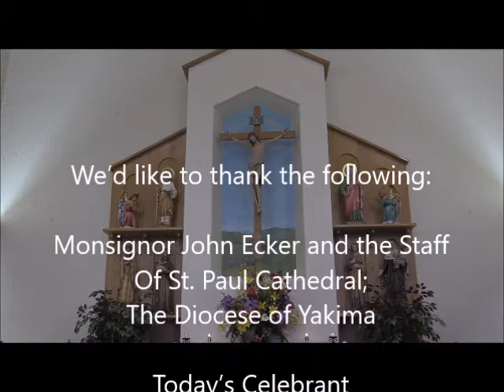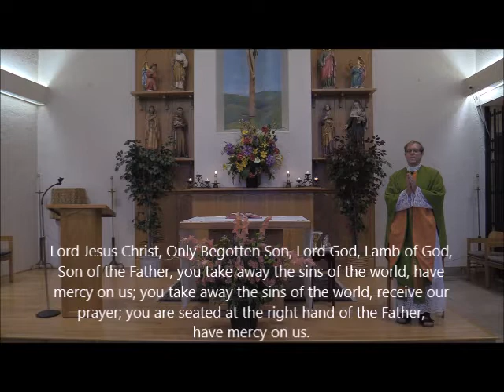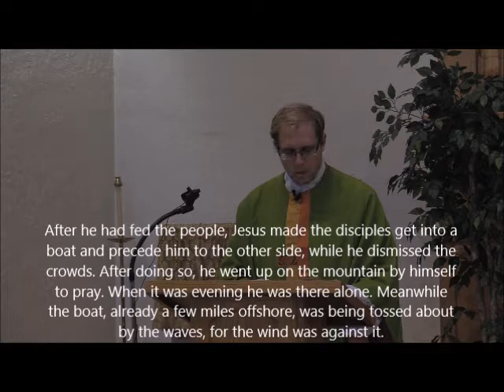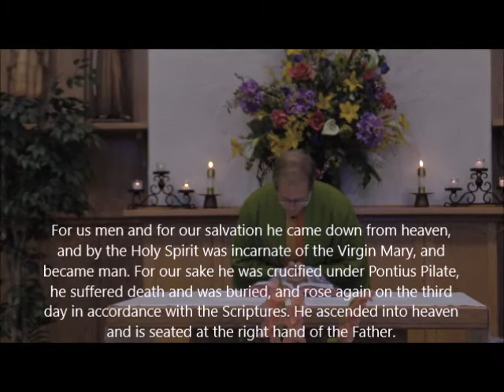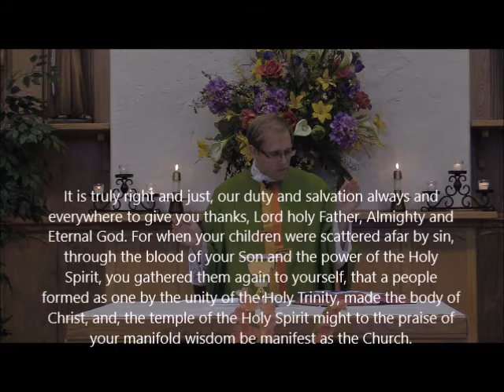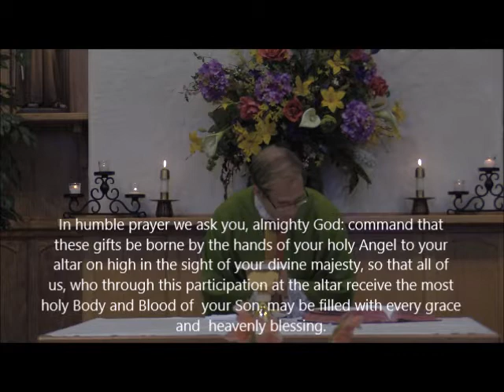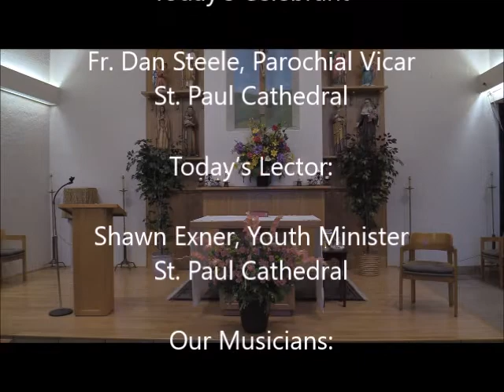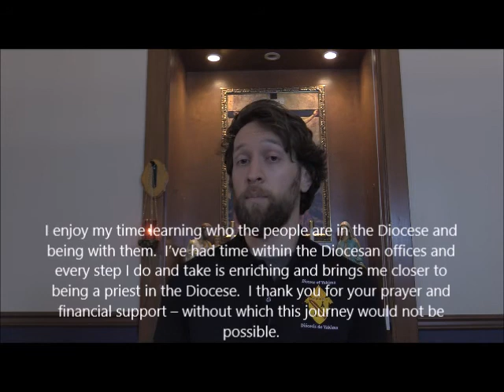Nineteenth Sunday of Ordinary Time Televised Mass August 9, 2020